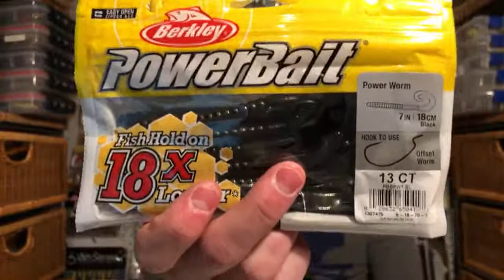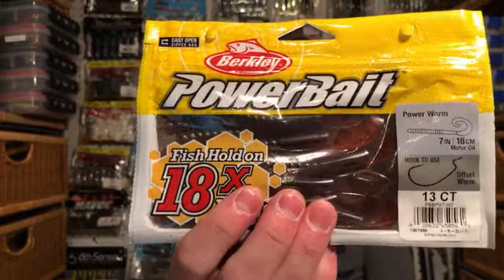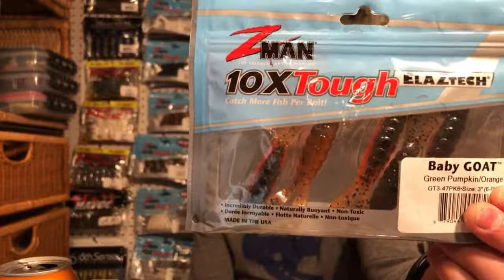Live Unboxing Fishing Lures From a Loyal Subscriber!